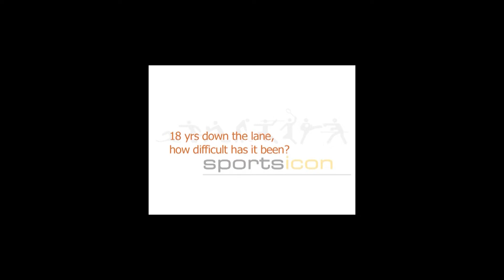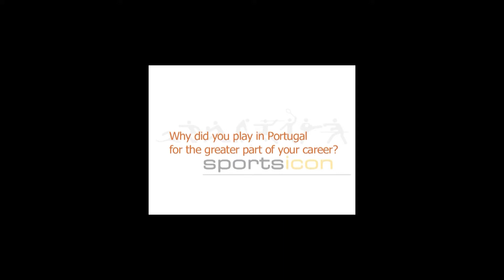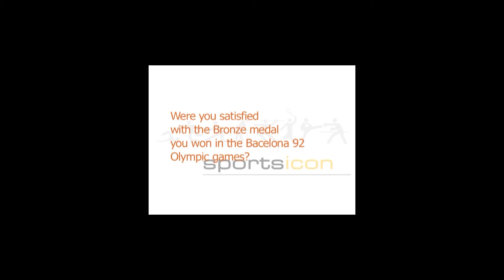INTERVIEW KWAME AYEW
KWAME AYEW INTERVIEW